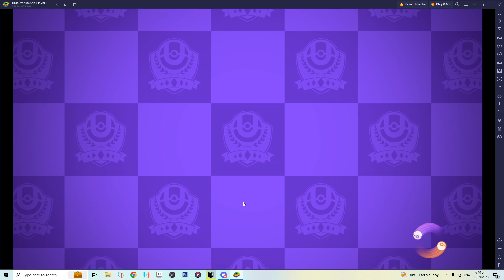09 10 2023 ANTI-HEAL CRAM | Cramorant Gameplay